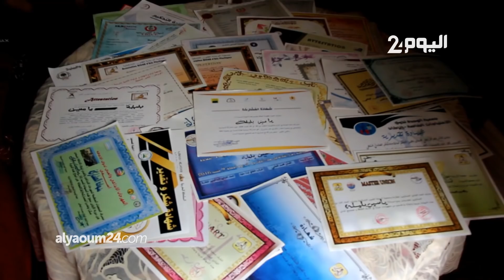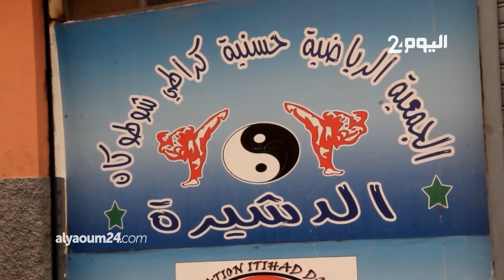ياسين...شاب تحدى الإعاقة وصار بطلا للمغرب في الكراطي